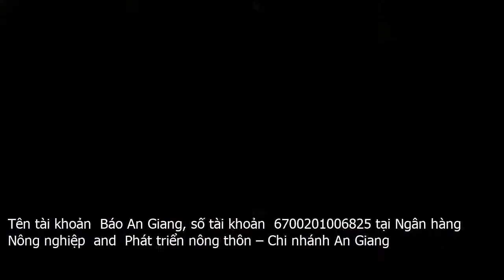Cảnh khó của người đàn ông mắc bệnh u xơ thầ.n kin.h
Mang trên mình căn bệnh u xơ thần kinh từ năm 15 tuổi, anh Nguyễn Văn Tuấn  sinh năm 1974, ngụ khóm Đông An 6, phường Mỹ Xuyên, TP. Long Xuyên  phải sống chung với hàng ngàn nốt sần trên da suốt 30 năm nay.Chưa dừng ở đó, người đàn ông này tiếp tục đeo mang căn bệnh sỏi thận. Do hoàn cảnh khó khăn nên việc phẫu thuật chữa trị bệnh tình cho anh là nỗi lo lớn của gia đình.Anh Tuấn đang được điều trị tại bệnh việnAnh Tuấn kể lại những năm tháng hạnh phúc nhất đời mình, đó là một cậu thiếu niên khỏe mạnh, lành lặn, được vui chơi, cắp sách đến trường như bạn bè đồng trang lứa. Đến năm học lớp 6, mỗi ngày đến trường, anh đều cảm thấy đau nhói ở lưng, đến khi anh không thể chịu đựng cơn đau ngày một tăng dần thì gia đình đưa anh đi khám tại bệnh viện, anh phải nằm điều trị gần cả năm do bị viêm các đốt sống lưng.Sau nhiều lần điều trị tích cực, anh được xuất viện về nhà nhưng phải mang dị tật ở lưng, đi đứng và ngồi đều rất khó khăn. Không dừng lại ở đó, một thời gian sau cơ thể anh bộc phát nhiều nốt sần trên da. Ban đầu chỉ ở tay và chân, sau đó mỗi ngày nổi càng dày hơn khắp mặt mũi và toàn thân. Trở lại bệnh viện, gia đình được bác sĩ cho hay anh mắc thêm chứng u xơ thần kinh. Bao nhiêu tiền bạc đã dốc hết cho lần chữa trị trước nên gia đình không có khả năng cho anh tiếp tục điều trị căn bệnh quái lạ ấy.Tuy căn bệnh làm mất đi vẻ ngoại hình bình thường của anh nhưng điều may mắn là các khối u không gây đau, nhức, vỡ mủ, không nổi thêm và không lặn đi. Ý thức được hoàn cảnh khó khăn của gia đình, nên anh Tuấn cũng không nuôi hy vọng được chữa trị để trở thành người lành lặn. Từ đó, do sức khỏe suy giảm, anh không thể đến trường mà mưu sinh bằng nghề bán vé số đến nay đã gần 30 năm. Anh Tuấn chia sẻ  Bản thân bệnh tật, xấu xí nào nghĩ đến chuyện lập gia đình, bao năm nay chỉ sống nương nhờ cha mẹ.Nay cha mẹ đã lần lượt qua đời, mấy năm gần đây tôi sống nương tựa vào đứa em gái út. Những tưởng vẫn có thể bán vé số sống lay lắt qua ngày, vậy mà gần đây tôi bị té ngã gãy chân đến 2 lần, phải phẫu thuật dùng inox cố định xương. Từ đó, tôi phải đi đứng bằng 2 thanh nạng. Gần đây, chứng đau lưng tái phát, được người nhà khuyên đi khám tôi mới hay mình mắc thêm bệnh sỏi thận. Do kích thước sỏi lên đến 18 ly, bác sĩ chỉ định mổ lấy sỏi nhưng đứa em dù thương tôi nhưng vẫn chưa lo đủ tiền cho cas phẫu thuật.Trao đổi với lãnh đạo Ban khóm Đông An 6, chúng tôi được thông tin  Thời gian qua, địa phương đã nắm bắt hoàn cảnh đầy khó khăn của anh Tuấn và tìm hướng giúp đỡ. Qua xác minh và đối chiếu, trường hợp của anh Tuấn không đủ tiêu chuẩn được hưởng trợ cấp theo quy định. Tuy nhiên, Tổ trưởng Tổ dân phố đã hết sức quan tâm, vận động và tặng anh Tuấn 1 tấm thẻ bảo hiểm y tế. Nay hay tin anh Tuấn nằm viện và không tiền phẫu thuật, chúng tôi rất mong có thêm sự sẻ chia, đóng góp từ các tấm lòng nhân ái, giúp anh Tuấn có đủ chi phí phẫu thuật để sớm hồi phục sức khỏe và ổn định cuộc sống.Mọi chia sẻ, giúp đỡ, bạn đọc có thể gửi về địa chỉ  Ban Công tác Xã hội  Từ thiện Báo An Giang  số 399B Hà Hoàng Hổ, phường Mỹ Xuyên, TP. Long Xuyên, An Giang , điện thoại  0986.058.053.Tên tài khoản  Báo An Giang, số tài khoản  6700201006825 tại Ngân hàng Nông nghiệp  and  Phát triển nông thôn – Chi nhánh An Giang